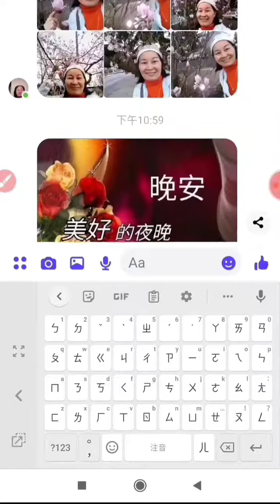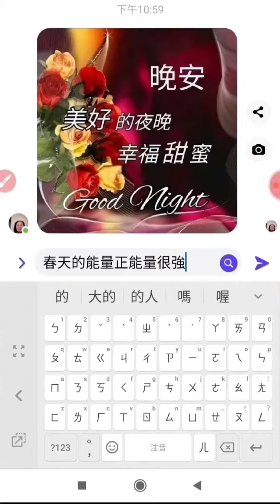20220318_美國華盛頓觀光旅遊影像紀錄，由開荒美國的前賢分享.mp4#分享